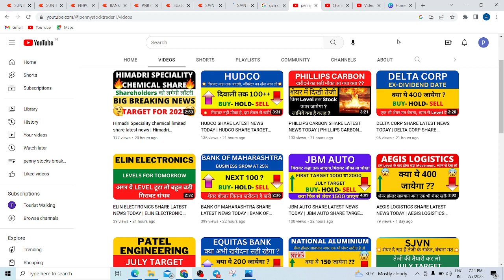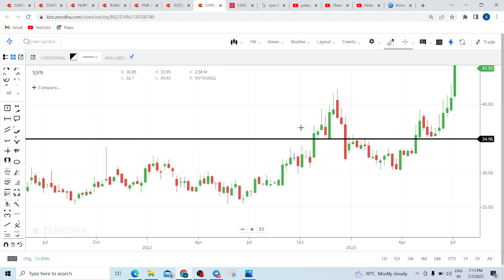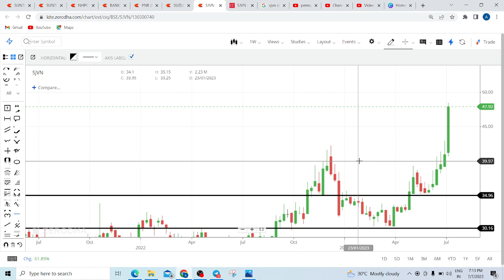SJVN SHARE LATEST NEWS TODAY | SJVN SHARE ANALYSIS | SJVN SHARE PRICE TARGET TOMORROW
SJVN SHARE LATEST NEWS TODAY,  SJVN SHARE ANALYSIS,  SJVN SHARE PRICE TARGET TOMORROW,  SJVN SHARE, SJVN SHARE ANALYSIS TODAY, SJVN SHARE TARGET 2023, SJVN SHARE RESULT, SJVN SHARE RESULT TODAY